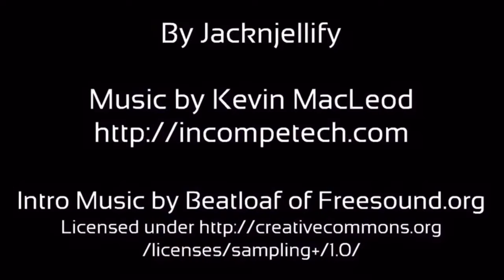BFDI: The Ultimate Intro Compilation (INCLUDING CAKE AT STAKE)